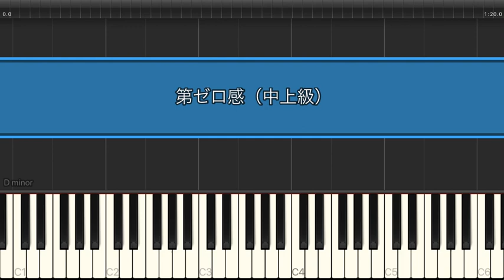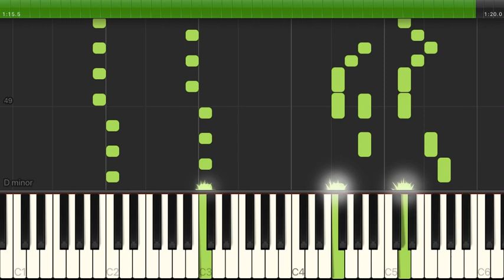第ゼロ感 / 10-FEET【中上級 / ピアノ・ソロ】（電子楽譜カノン）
第ゼロ感 / 10-FEET【中上級 / ピアノ・ソロ】のピアノ楽譜はこちらから

【タイトル】 第ゼロ感
【アーティスト】 10-FEET